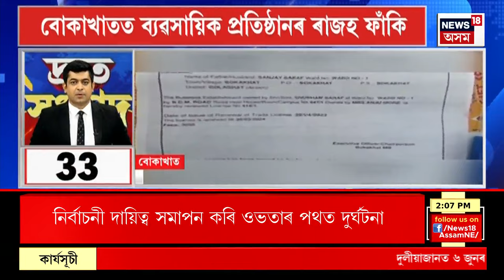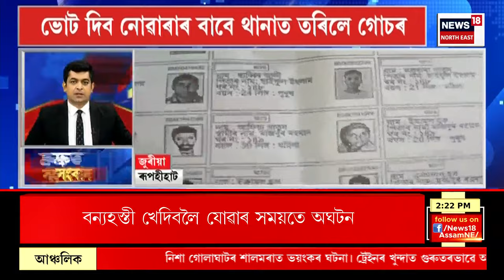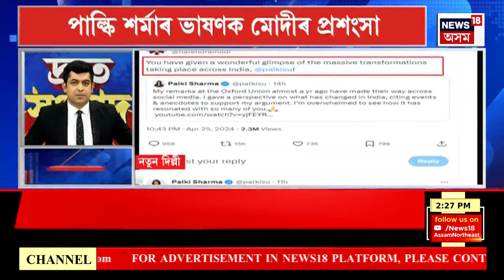FAST NEWS | বনৰীয়া হাতীৰ আক্ৰমণত দুজন বনকৰ্মীসহ ৩জন লোকৰ মৃত্যু | ধিৰাইমাজুলিত শোকাবহ ঘটনা